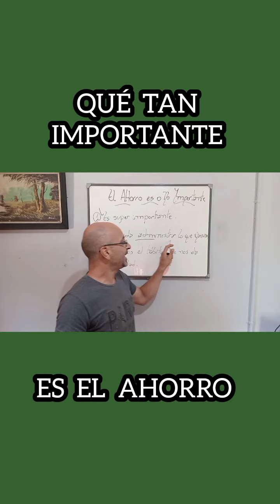🤷¿El ahorro es importante o no? / finanzas personales.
🤷EL AHORRO ES IMPORTANTE SI O NO?

✅️El ahorro es muy importante ya que te permite crear una red de seguridad financiera, enfrentar imprevistos y trabajar hacia metas a largo plazo como la compra de una casa o la jubilación. Además, fomenta hábitos financieros saludables y te brinda tranquilidad ante situaciones económicas adversas.😎

Pero a pesar de ser un hábito super importante en nuestras finanzas.
Hablaremos en el video siguiente, por que no es suficiente, para elevar nuestro estilo de vida.